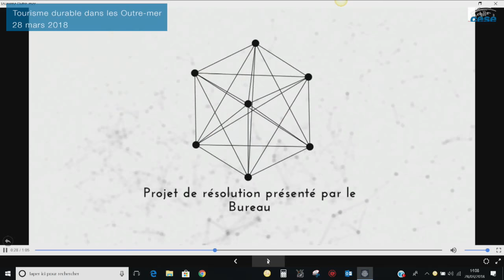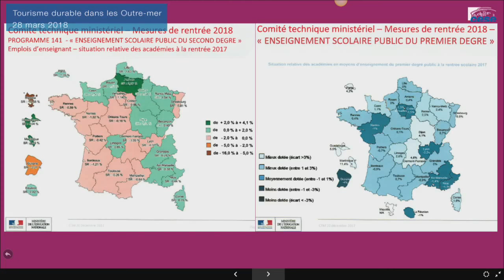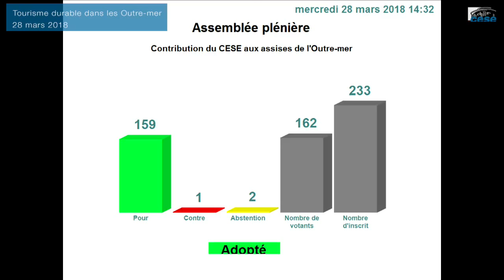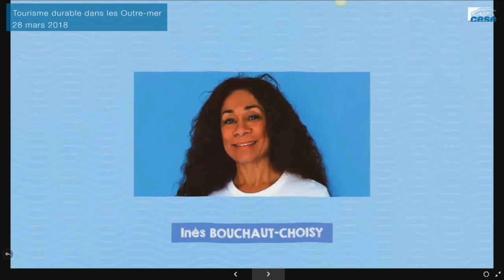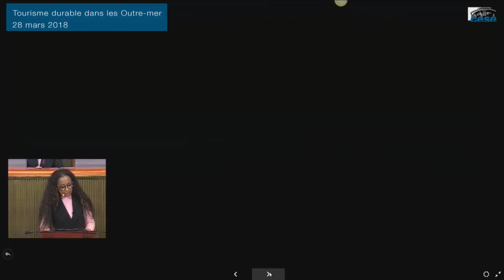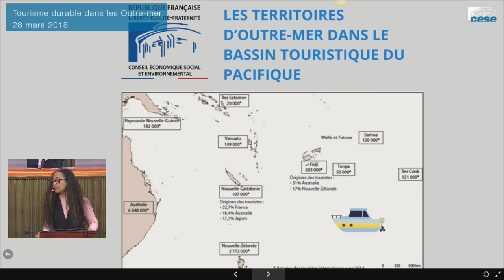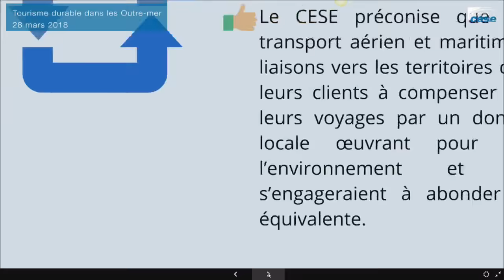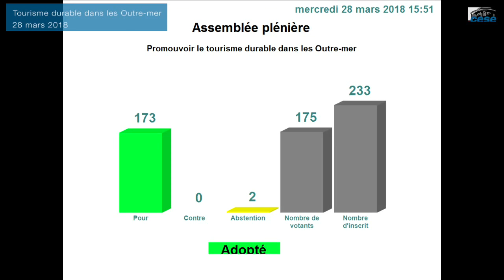28 mars 2018 : Promouvoir le tourisme durable dans les Outre-Mer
Le projet d'avis "Promouvoir le tourisme durable dans les Outre-mer" sera présenté par Inès Bouchaut-Choisy au nom de la délégation à l'Outre-mer présidée par Jean-Etienne Antoinette

Joëlle Prévot-Madère et Jean-Etienne Antoinette présenteront l'exposé des motifs du projet de résolution portant contribution du CESE aux assises des Outre-Mer porté par le Bureau du CESE.

Le modèle touristique ultramarin basé sur la recherche de massification et une offre commerciale de plus en plus concurrencée, montre à présent ses limites. Dans cet avis, le CESE plaide pour un tourisme durable et économiquement viable, qui réponde aux défis environnementaux et climatiques, en tenant compte de ses impacts actuels et futurs. Le CESE préconise de mettre l’identité culturelle et la richesse de la biodiversité des Outre-mer au cœur de leur stratégie. Pour cela, la formation, l’implication et la sensibilisation des populations sont essentielles à cette démarche. Le projet d’avis se fixe comme objectif de recenser les pistes permettant cette transition. Il s’agit d’identifier les outils et de créer les conditions de mise en place de stratégies futures car la transformation du tourisme Outre-mer ne se décrète pas et doit faire l’objet d’une préparation à long terme pour se formaliser en plans pluriannuels dans chaque territoire.